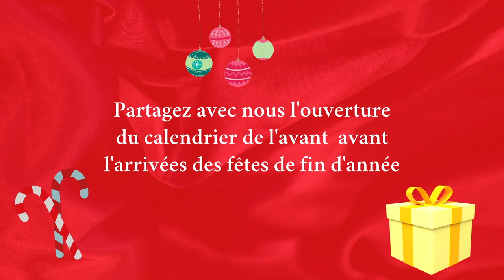CALENDRIER SWAP DE L'AVENT AVEC Tysnaï ( JOUR 9 ) 🎁